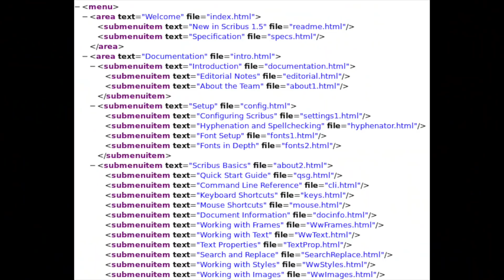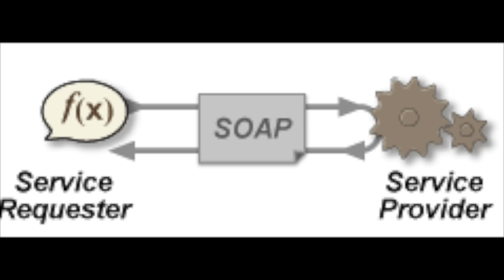2021 technologies i’m excited for (parody)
This is a short video of the technologies I want to learn and excited about in 2021. Including Web, Messaging formats, communication protocols architecture, and frontend.

Stay Awesome,
Hussein